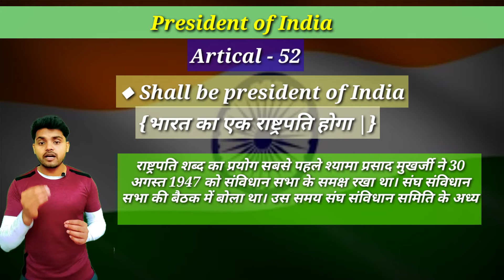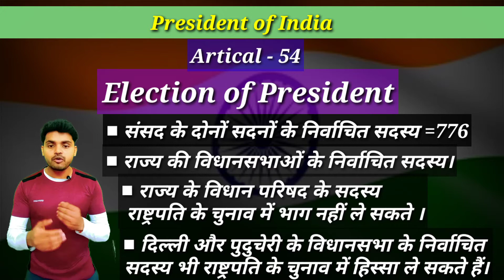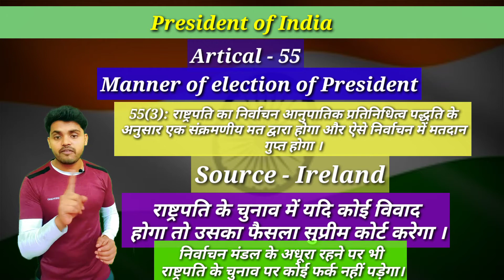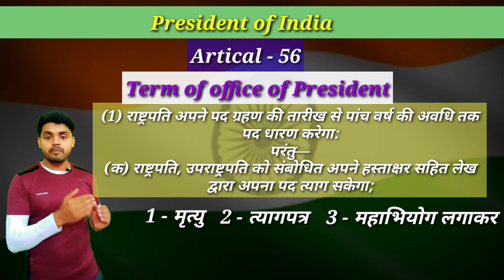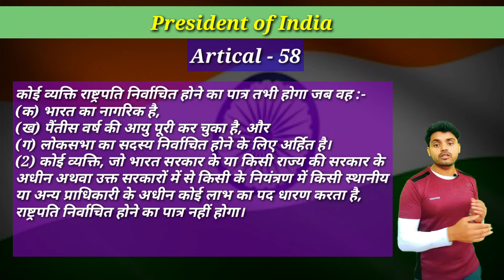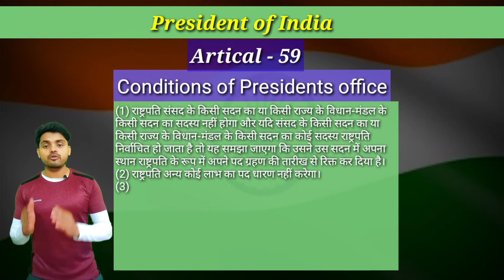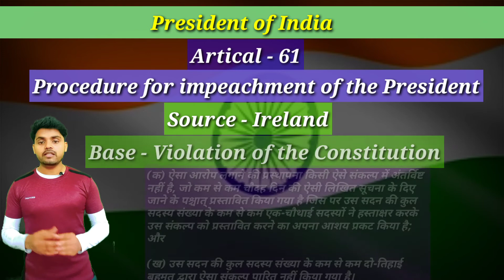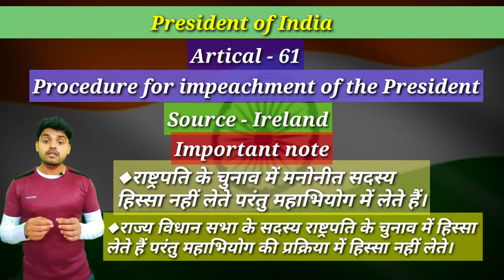THE PRESIDENT OF INDIA ARTICAL 52-62 || Part-1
Part V The Union

ARTICLE 52 : THE PRESIDENT OF INDIA
 ARTICLE 53 : EXECUTIVE POWER OF THE UNION
ARTICLE 54 : ELECTION OF PRESIDENT
ARTICLE 55 : MANNER OF ELECTION OF PRESIDENT
ARTICLE 56 : TERM OF OFFICE OF PRESIDENT
ARTICLE 57 : ELIGIBILITY FOR RE-ELECTION
ARTICLE 58 : QUALIFICATIONS FOR ELECTION AS PRESIDENT
ARTICLE 59 : CONDITIONS OF PRESIDENT’S OFFICE
ARTICLE 60 : OATH OR AFFIRMATION BY THE PRESIDENT
ARTICLE 61 : PROCEDURE FOR IMPEACHMENT OF THE PRESIDENT
ARTICLE 62 : TIME OF HOLDING ELECTION TO FILL VACANCY IN THE OFFICE OF PRESIDENT AND THE TERM OF OFFICE OR PERSON ELECTED TO FILL CASUAL VACANCY